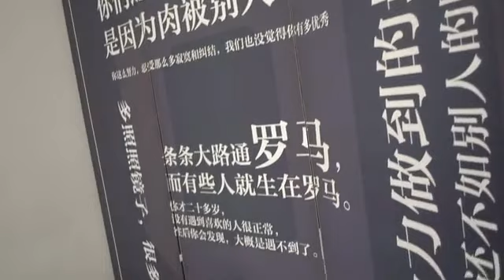【Idol producer】【Qin's Entertainment x BC221】daily life series ep 1- Ways of waking up